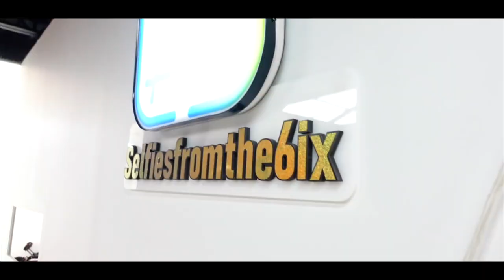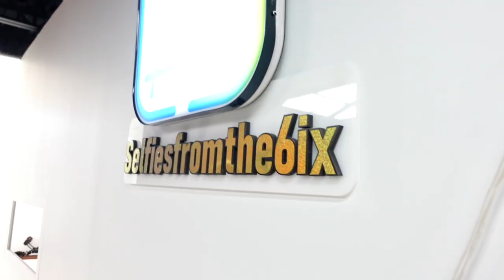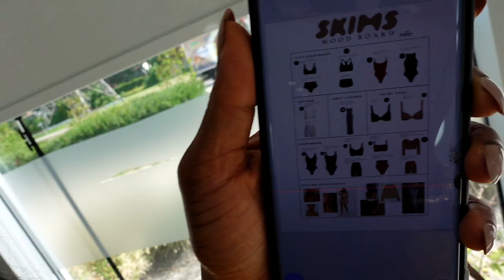VLOG: WORK DAY IN THE LIFE | The Most Aesthetic Content Studio In Canada | Setup, Camera, Lighting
Hey everyone! Welcome to today’s vlog, where we’re taking you behind the scenes of Canada’s most aesthetically pleasing content studio. Today we will show you how we set up and light a video shoot and give you a glimpse into my day-to-day life. We'll showcase the equipment we use, from cameras to lighting, and show you the techniques we use to get the best results for our videos. From setting up the perfect shot to choosing the proper lighting, you’ll get a better understanding of how we create quality content. So, come join us and get a peek into the day-to-day operations of Canada’s most aesthetic content studio.

🤳🏼Take My Course on HOW TO START AND SCALE ON YOUTUBE

📈Amazon Store Front

How To Make Your FIRST YOUTUBE VIDEO From Scratch in 2020 | How To Film a YouTube Video

CAMERA:
○ Main Youtube Studio Camera;
○ Vlogging Camera

LENS:
○ Sigma 30mm F1.4 Art
○ Sigma 16mm F1.4

LENS ADAPTERS FOR CANON M-MOUNT:
○ Viltrox EF-EOS M2 speed booster canon 0.71

MICROPHONE
○ BOYA BY-M1 3.5mm Lavalier Condenser Microphone
○ FIFINE Dynamic Microphone

BATTERY AND POWER ADAPTERS
○ AC Canon camera adapter

xoxo